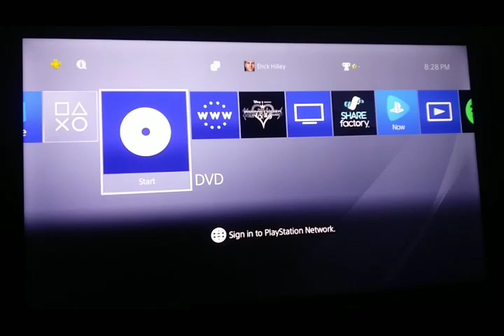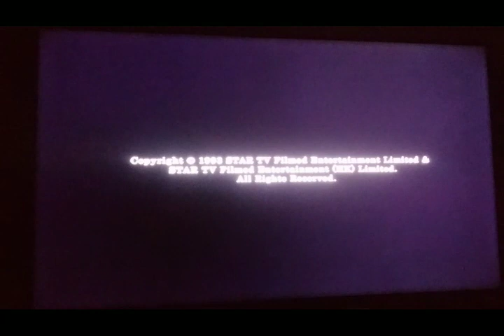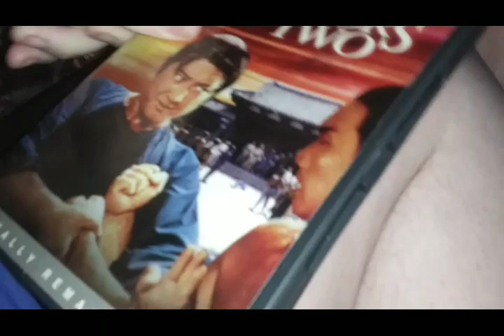Opening & Closing To Warriors Two 2004 DVD